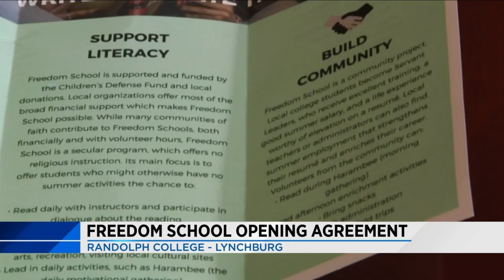Reading program for young students coming to Lynchburg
The Freedom School is the second of its kind in the Commonwealth.